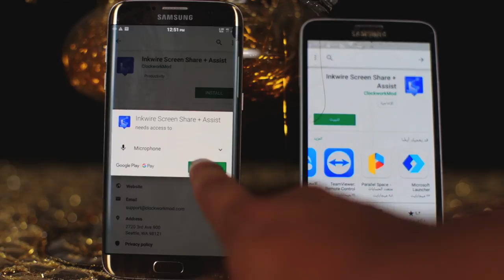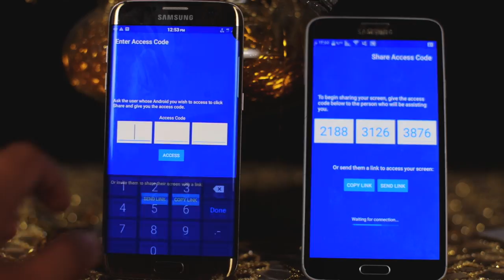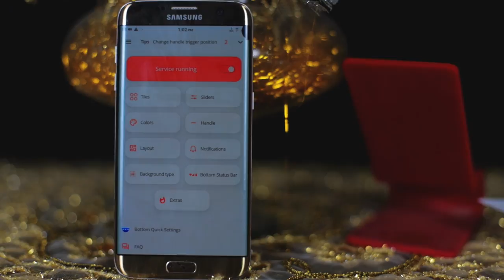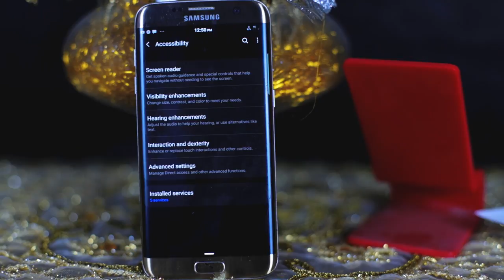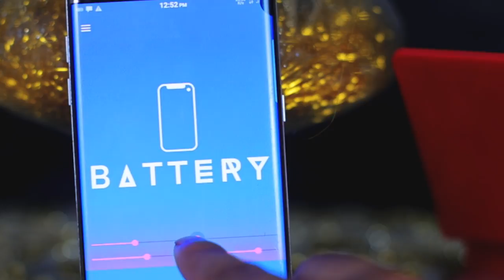التطبيق الاول لمراقبه هاتف اي شخص تريد - افضل تطبيقات 2019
افضل تطبيق لمراقبه هاتف شخص اخر عن بعد ببرنامج سهل - اهم برامج اندرويد 2019